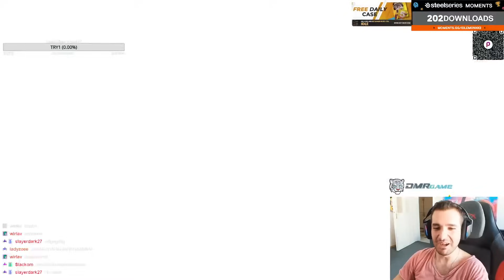KEDİ FAREYLE NASIL OYNUYORSA AYNI ŞEKİL GP 3'LE OYNAMA ŞEKLİMİZ !!! | SET 9.5 TFT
00:00 STAGE 1
02:18 STAGE 2
09:13 STAGE 3
16:15 STAGE 4
23:32 STAGE 5
30:29 STAGE 6
36:19 STAGE 7